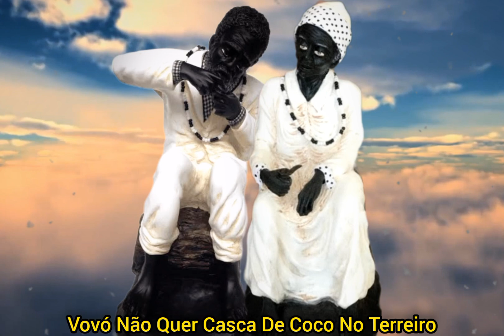Ponto Pretos Velhos - Casca De Coco (Legendado)